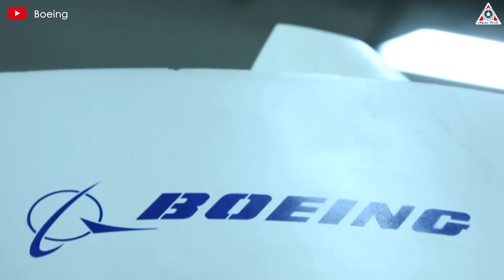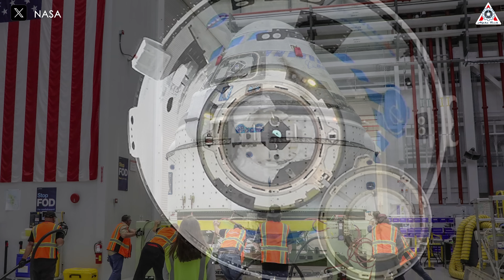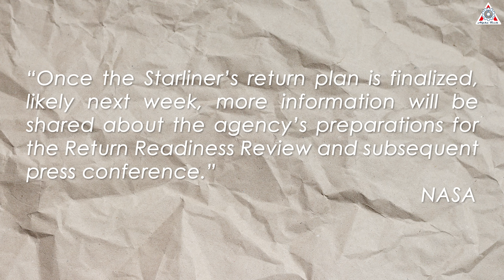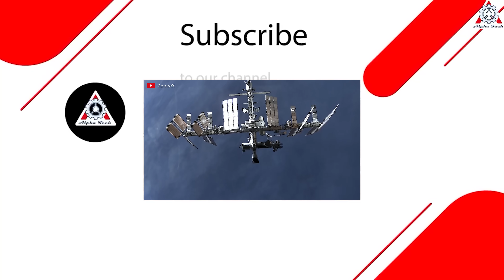Boeing Starliner Is Getting Worse! Lost Everything To SpaceX & Elon Musk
0:00-5:18: Dragon is chosen
5:19-7:18: How dangerous is Starliner?
7:19-9:20: Dragon's Emergency Rescue Mission
It should have been a welcome public relations triumph for Boeing, an opportunity to show that even if panels were falling from its aircraft, it could still fly humans into space and return them safely to Earth.
And for a while at least, it looked like it had been successful. The majestic June launch of the much-delayed and over-budget Starliner capsule from Florida, ferrying two NASA astronauts to the International Space Station, offered a glimpse of a bright new future in the heavens for the troubled aerospace giant.
The euphoria, however, was as fleeting as a shooting star.
The Starliner program has once again encountered obstacles with a series of technical issues, software glitches, and hardware failures, causing significant delays. The financial consequences have been severe, with Boeing’s losses reaching $1.6 billion and continuing to grow by millions of dollars each day the project is delayed. Moreover, this situation has severely damaged Boeing’s reputation, leading many to doubt the company’s ability to provide a reliable crewed spacecraft.
Despite recent announcements from NASA and Boeing suggesting that frantic testing is underway and yielding positive results. The thrusters, which unexpectedly failed early in the mission, have performed well in tests, and some small but persistent helium leaks are no longer seen as a barrier to separation. However, there is still an underlying feeling of uncertainty. Press conferences, at least initially, have been rare, leading to strong suspicions that Boeing and NASA are downplaying the severity of the technical issues or the potential duration of the astronauts' stay, with initial estimates of the mission duration ranging from eight to ten days.
NASA and Boeing officials consistently deliver vague statements such as “Starliner may return soon” or “there’s nothing too serious,” resulting in a lack of transparency about the problems or the return date of the Starliner. Mark Nappi, Boeing's commercial crew program manager, did admit that he had inadvertently fueled the “lost in space” narrative.